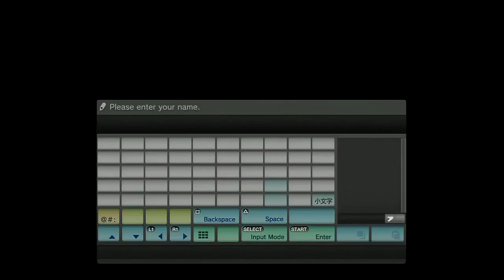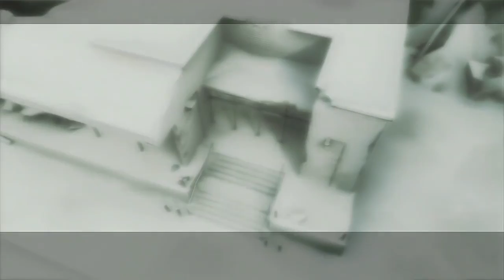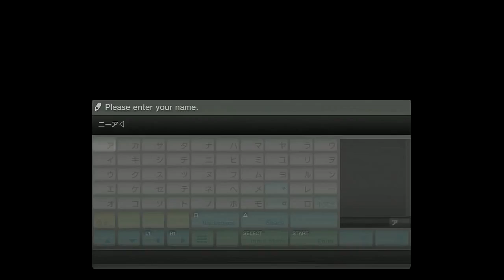Nier Replicant Walkthrough [English Patched][Part 1][Prologue][HD]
This is an English walkthrough, I'm gonna cover the whole plot including the hidden dialagues on New Game+ and all the endings. I also added special effects .

1:29 Who the hell designed this place 5:58 Lunar tears 9:22 That thing 13:48 After battle Playlist: .

7:47 Something really odd that most people ignored the first time they played the game. Playlist: .

So they call him Shiro in Replicant, which means White in Japanese (Weiss also means White in German). The funny thing is that Shiro is a name usually given .